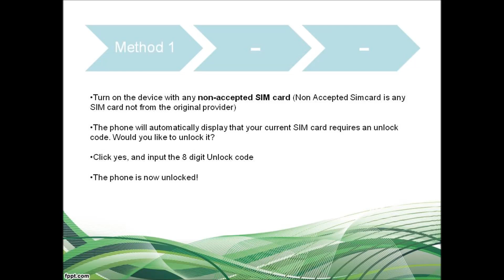How to Unlock Samsung Galaxy S Advance I9070 Via Code (all 3 Instructions)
Permanently unlock Samsung with manufacturer authorized Samsung Galaxy S Advance I9070 unlock code for GSM networks including AT&T, T-Mobile, Rogers, Fido, Bell, Telus, Koodo, Vodafone, Orange, O2 and other worldwide networks!

Cheapest, Fastest and 100% guaranteed unlock solution for Samsung Galaxy S Advance I9070 so that you can change sim cards on your phone the way you like.